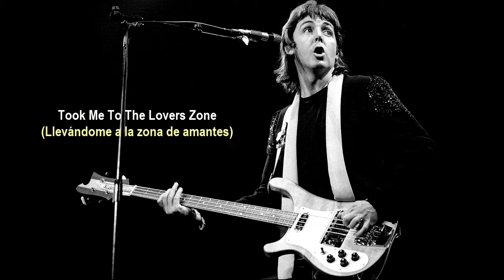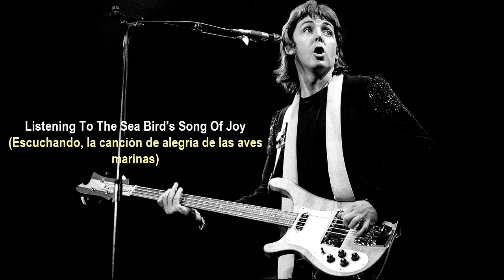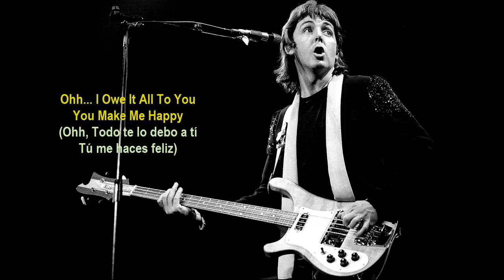Paul McCartney - I Owe It All To You (Lyrics/Subtitulado a Español)